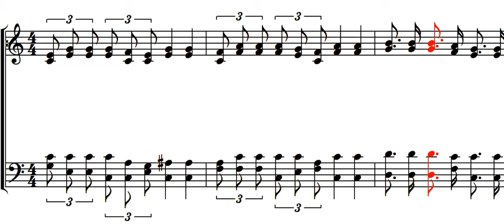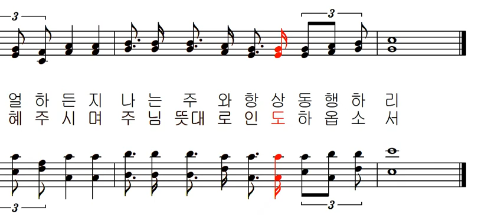기도 공동체 성가 366 - 이 세상 어딜가든지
기도 공동체 성가 366 - 김태집 편곡 - 이 세상 어딜가든지